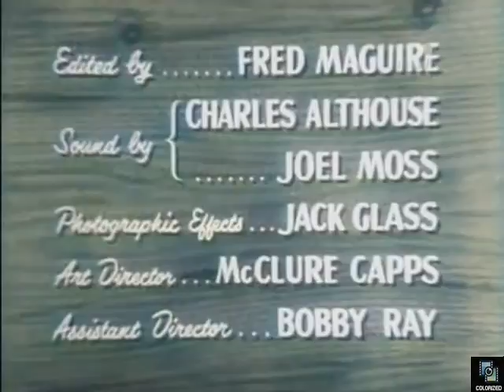The Trouble with Father s1e3 Stu's Holiday, Colorized, Sitcom, Stu Erwin, June Collyer, Sitcom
Stu plans a holiday in bed, but his family has other ideas.